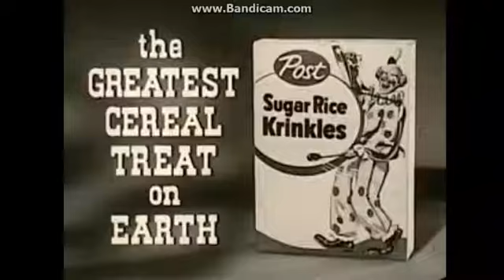Pub de céreales des années 60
njnjnjiivrdrszqaqzdfghiihgfdrdesszqqazeftgyuhiij

Vos mères c'est des vaches kiri